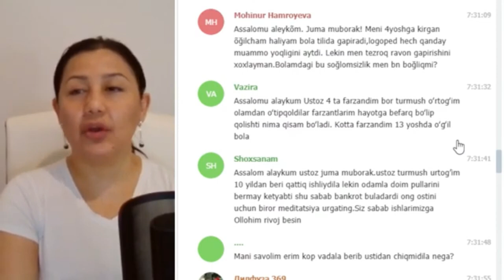Фарзандимнинг яхши гапира олмаслиги менга боғлиқми?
Фарзандларингиз билан катталар билан гаплашгандек гаплашинг!

Талиа Халаба жавоб беради.